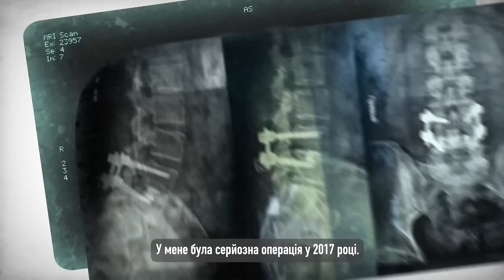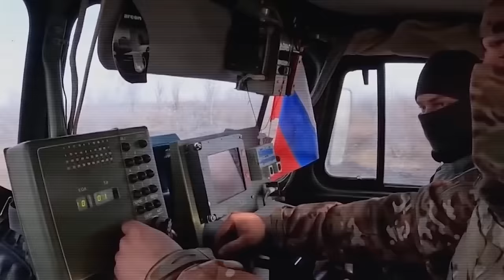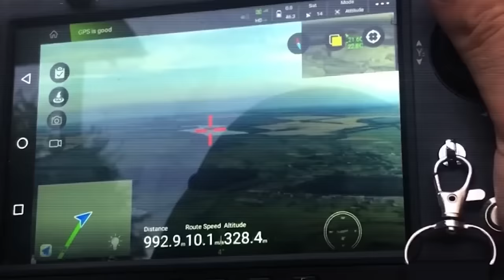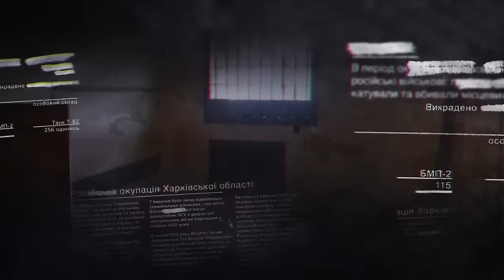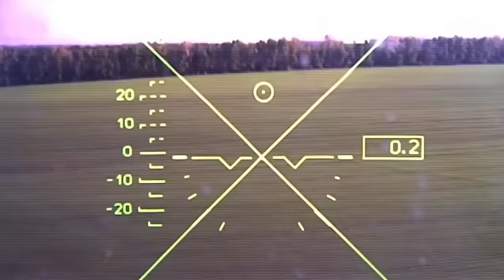Kharkiv Battle: How Ukrainians Crushed Russian Army! Documentary Film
Kharkiv is the second largest and most populous city in Ukraine. It is located 26 kilometers from the border with Russia, so in the first days of the full-scale invasion was attacked by the occupants. In this episode you will see how Ukrainian soldiers and ordinary citizens heroically defended their home from superior enemy forces. The battle for Kharkiv has already entered the history of the Ukrainian war.

Some of our videos are not monetized due to YouTube's rules. Here are the details:
BTC - bc1qc7va3c56w74pmhtfjgpdel8nhfrvfqcxnpkm5p
ETH - 0xE0FFED671D40943264d8c4d43310F973753cF70c

Ukrainians respect the norms of international law in relation to military and prisoners of war. This video does not call anyone to anything, this video is created with the purpose to show what is happening in Ukraine. This video was created in compliance with all YouTube rules and community principles.

This video has undergone authorial processing in the form of translation and voice-over, while respecting the copyright. The translation retains the meaning and cultural sensitivity, while the voice-overs are tailored to the atmosphere of the original. All work was done within copyright laws and licenses, supporting creativity and respect for the original content creators.